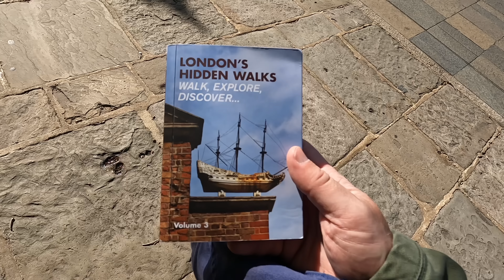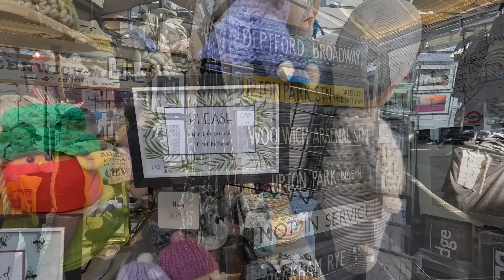A walk around Greenwich | London Walks | Cool Dudes Walking Club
A walk around Greenwich on a sunny October afternoon. I travelled there by one of the Uber boats to Greenwich Harbour. The walk takes you into the market, up to the wonderful Point Hill, then around the Park past the Observatory and back towards the National Maritime Museum.

The walk is taken from Stephen Millar's London Hidden Walks Vol. 3 which you can get

The Golden Present - Jesses Gallagher
Bass loops Garageband
Flute loops Garageband
Spenta Mainyu - Jesses Gallagher
In the Hall of the Mountain King - Grieg
The Swan - Camille Saint Saens - Marek on keyboard